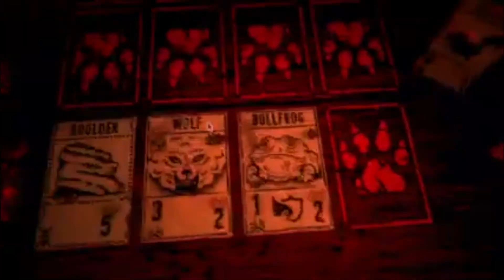Inscryption Review: Creepypastas and Collectible Card Games?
Created by the designer behind Pony Island and the Hex (Daniel Mullins), Inscryption is a dark collectible card game that breaks the fourth wall and creeps you out even as you learn to play the game.